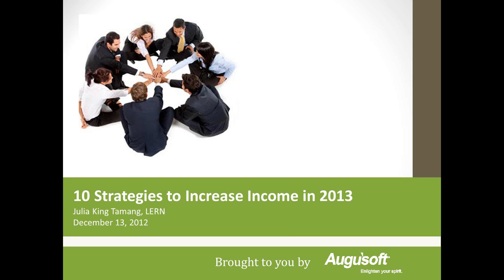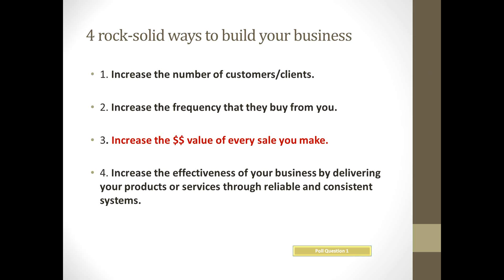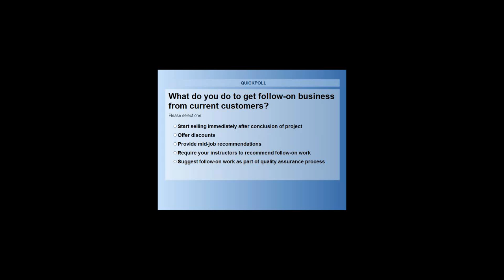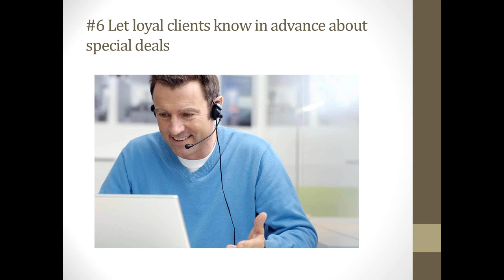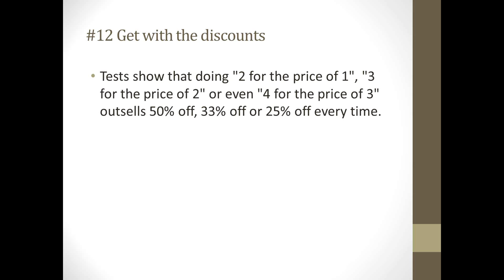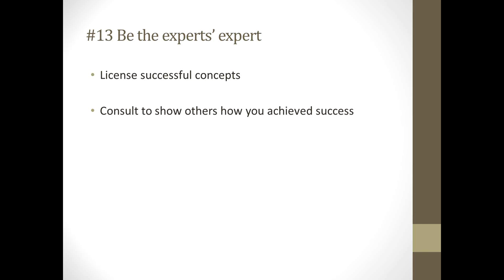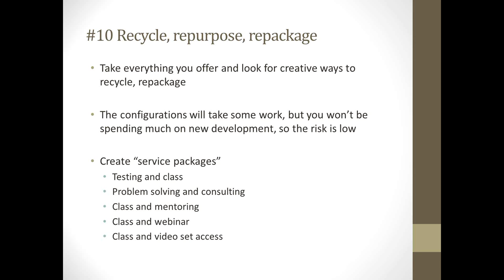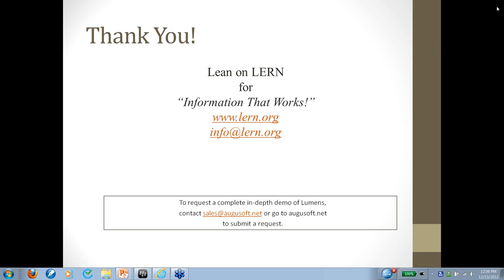Strategies to Increase Contract Training Income in 2013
Julia King Tamang of LERN presents "Ten Strategies to Increase Your Contract Training Income in 2013" as part of the Augusoft best practice webinar series.